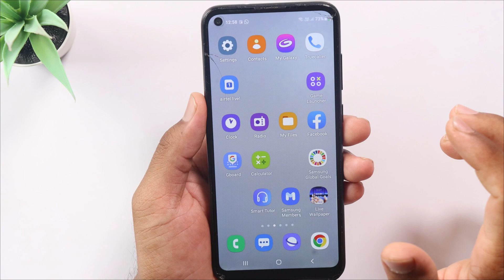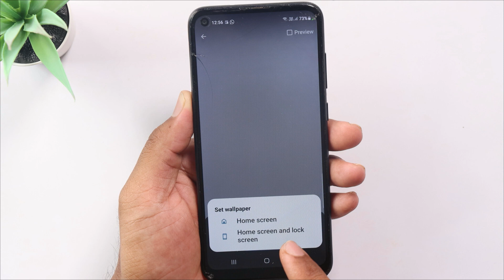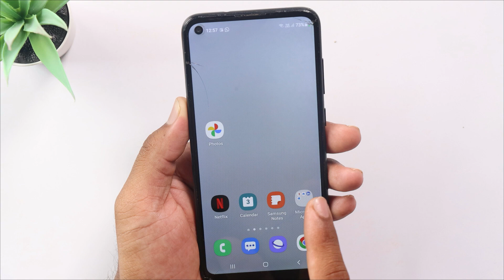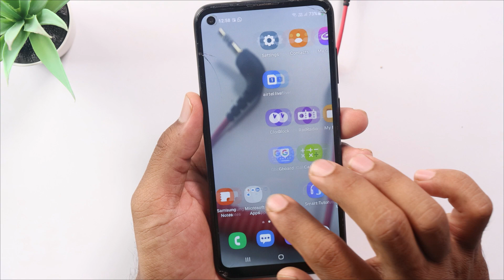How To Set transparent wallpaper In Any Android | Get Transparent Wallpaper | Transparent Phone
Topics Covered :
 - How do I make my background transparent on Android?
 - How can I make my phone wallpaper transparent?
 - How do I make my background transparent?
 - How do I make the background transparent on my Samsung?
 - how to set transparent background in android
 - background transparent wallpaper
 - how to make transparent wallpaper on android